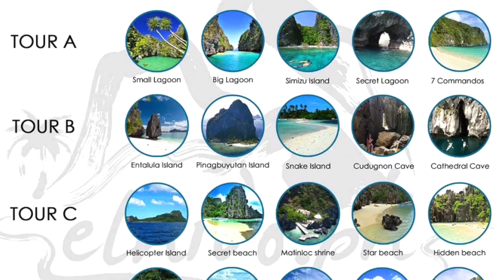Travel Guide to the Philippines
I made this video to help fellow travellers out when planning a trip to the Philippines. With over 7000 islands its hard to know exactly which islands to visit. Here I have detailed my entire trip, where I went, what I did, what you can do and beautiful footage to show you what you can expect.